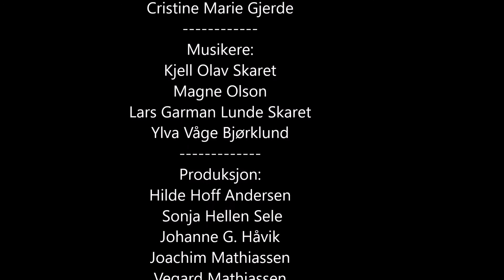Julehuset 2016 Bømlo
Julehuset framføres årlig i Bømlo Kulturhus til glede for store og små. I 2016 var det framsyning for 20. gang.